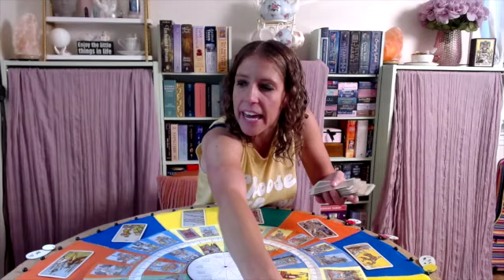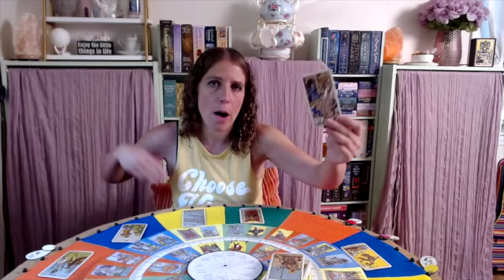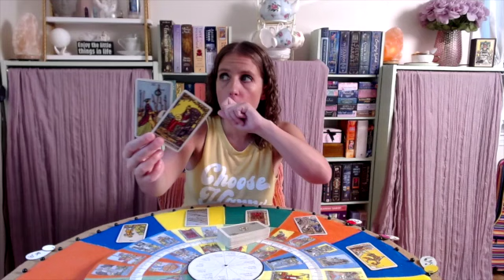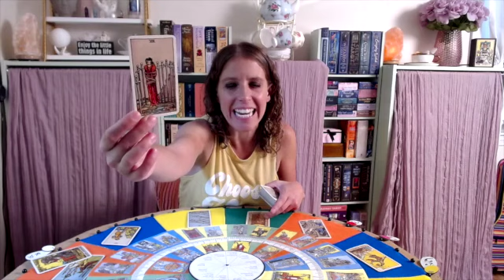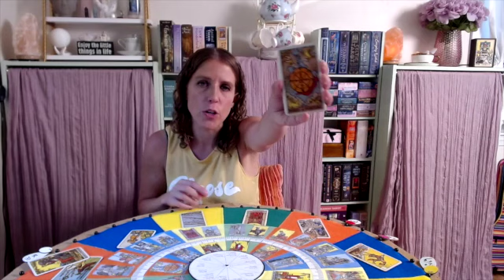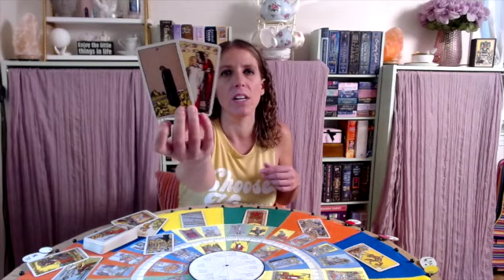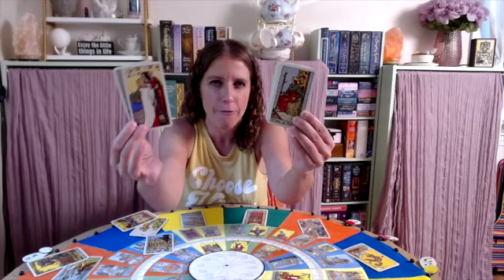CANCER June 2021 Tarot Reading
This is a General Tarot Reading for: CANCER RISING, Sun, Moon & Venus! These Readings are Timeless, take only what speaks to you. These Tarot readings are meant to Motivate, Empower,  Inspire you, and help you Grow. Please keep an open heart and an open mind as you watch these general Tarot readings, as some material will resonate with you and some might not.

You are responsible for the Vibe you bring to this channel. Let's keep it positive and support one another, despite our differences. You are accountable for all actions and decisions. These tarot messages are full of optional advice, guidance, opportunities and observations. You will always,  have FREE WILL. Never giver up your power or agency to a Tarot Reader or a Tarot Reading. Lastly, If you enjoy my tarot readings I welcome you to join my soul family, and  1) like this video,  2) subscribe to my channel and 3) share it with your network of friends! Word of mouth helps me to get these messages out to those who want them and need them. Thanks for helping me grow! I love and appreciate everyone of you!